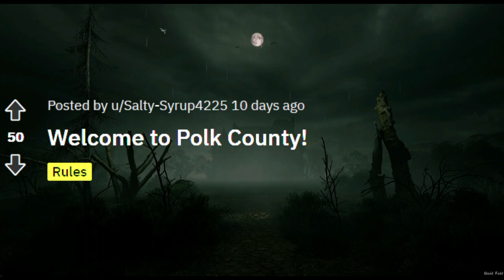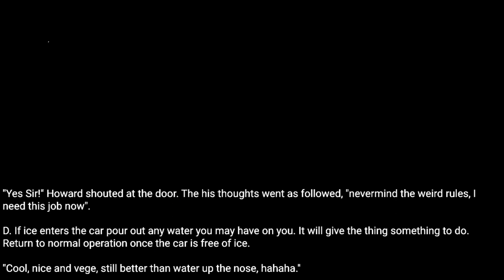Rule : If you see a creature in the tree line do not move. |scary stories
Posted by:
u/Salty-Syrup4225
Video source: